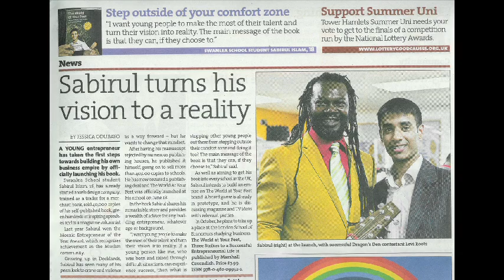2010 JCI TOYP Honoree Sabirul Islam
For his extraordinary work in inspiring entrepreneurial spirit, Sabirul Islam of London, United Kingdom was named a 2010 JCI Ten Outstanding Young Persons of the World (JCI TOYP) recipient in the category of business, economic and/or entrepreneurial accomplishment.

At the young age of 14, Islam established his first venture, Veyron Technology, a web design company where he employed six other youths while attending school. After an educational trip to New York at age 16, supported by Merrill Lynch, who recognized Islam's unique talent and potential, he began trading part time on the London Stock Exchange. Islam followed up this experience with his first book, "The World at Your Feet -- Turning Your Vision into Reality," to inspire young people to succeed through enterprise and entrepreneurship by harnessing each person's intensity, integrity and intelligence.